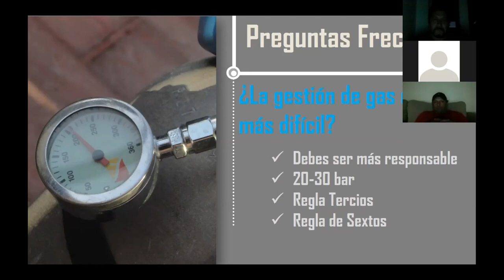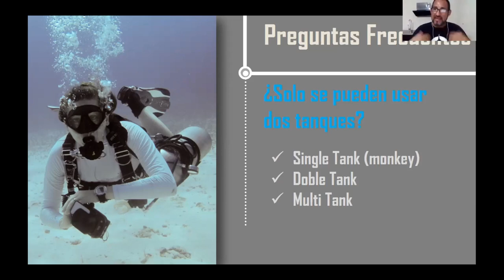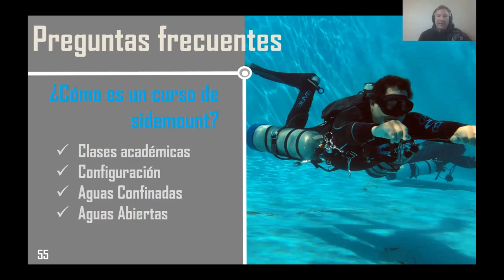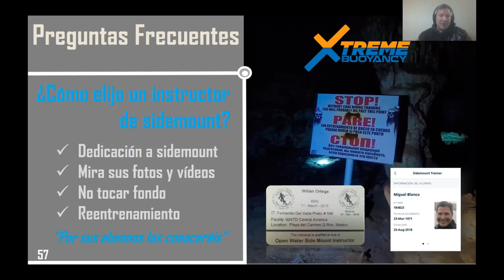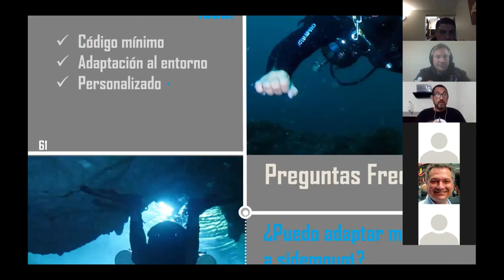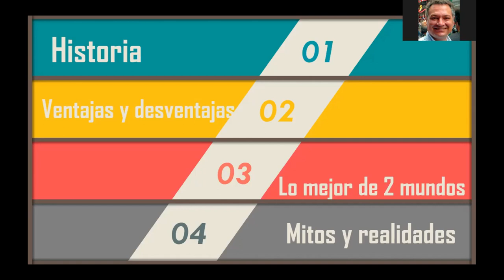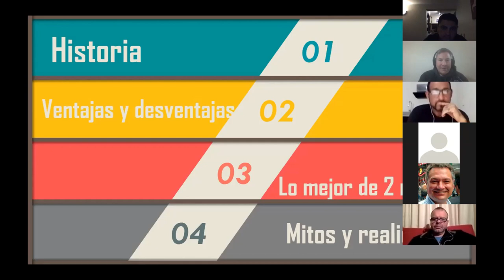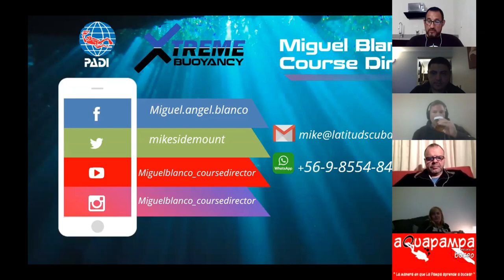Sidemount pensando fuera de la caja parte 03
Mikesidemount y Cenote Pro comparten en este charla hablando de sidemount.

En esta tercera parte Mikesidemout y Cenote Pro responden las preguntas más frecuentes que muchos buzos se hacen sobre sidemount.

Cenote Pro es Instructor de Cuevas de la agencia IANTD, guía certificado de cuevas en Quintana Ro, México y cuenta con 10 años de experiencia buceando en sidemount.

MikeSidemount es Course Director Padi, Sidemount Trainer y cuenta con 7 años de experiencia buceando sidemount en diferentes entornos.